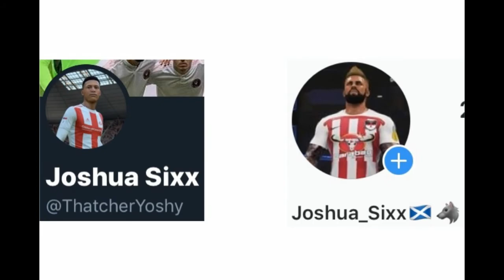Palace Till i die #4 The Rise Of Ash Fletcher